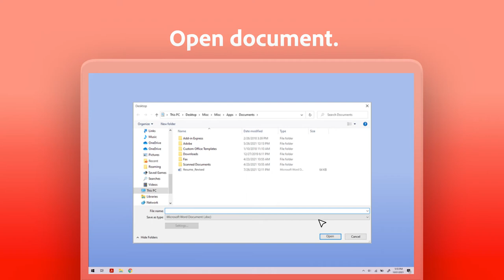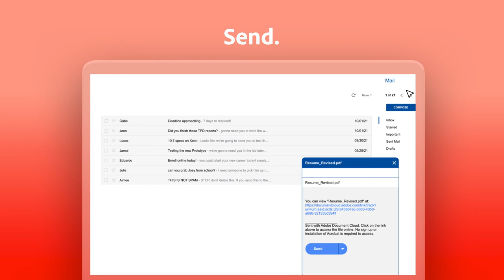How to revise PDFs with ease | Adobe Acrobat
Turn old PDFs into new PDFs.